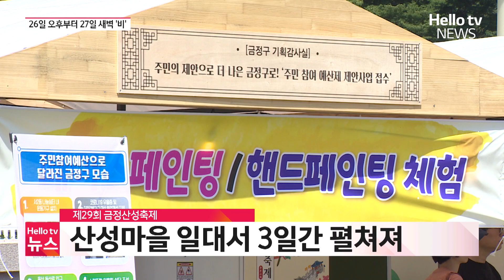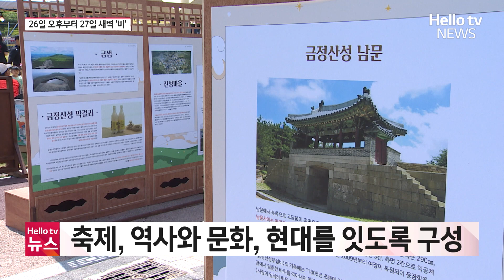주말 곳곳 축제…26일 늦은 오후부터 '비'ㅣ#헬로tv뉴스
부산에서 하늘과 가장 가까운 마을인 산성마을에서 축제가 열립니다.
금정산성의 역사를 주제로 열리는 이번 축제 현장에서는 다채로운 프로그램을 즐길 수 있습니다.
주말 평년과 비슷하거나 낮은 기온이 전망돼 축제장을 잦으시는 분들은 따뜻한 옷을 준비해 가시는 게 좋을 것 같습니다.
보도에 김한식 기자입니다.